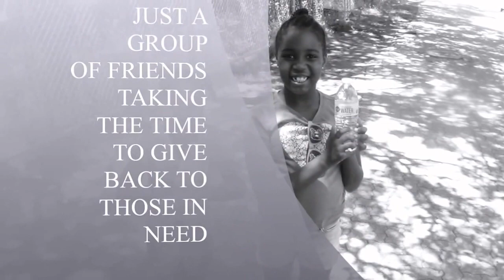6/25/16 Homeless Outreach Baltimore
___in honor of nba all star weekend. team free throw, 3 point shooting and skills competition

• Category
o People & Blogs
• License

song from Zo!'s album ManMade.
Category
Music
License